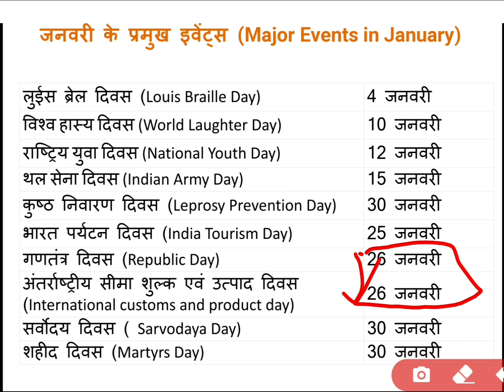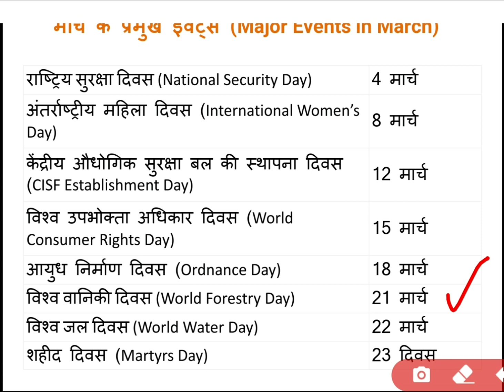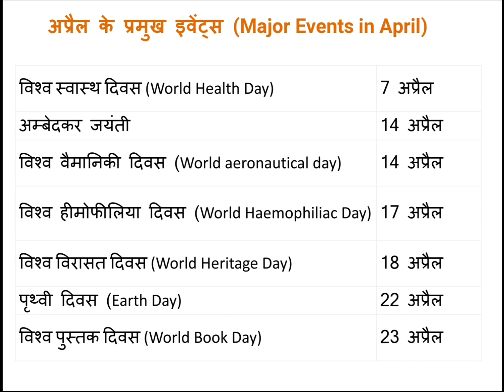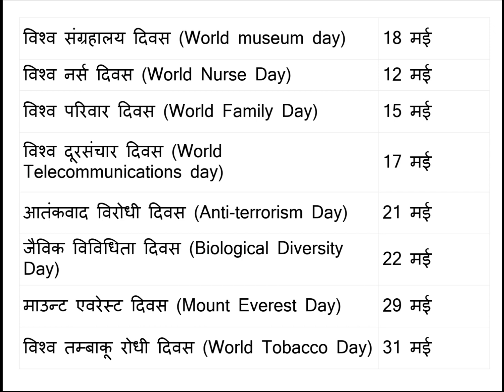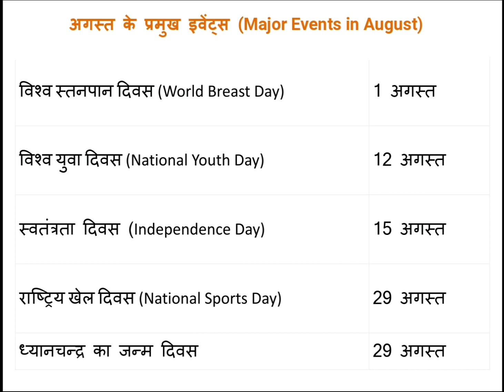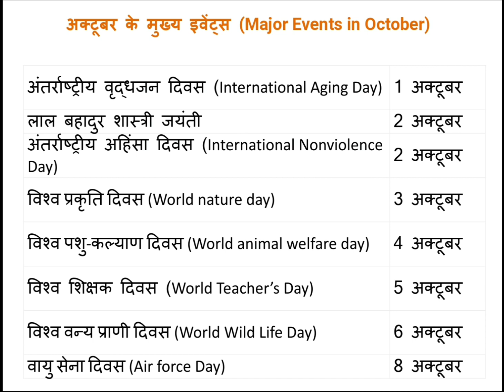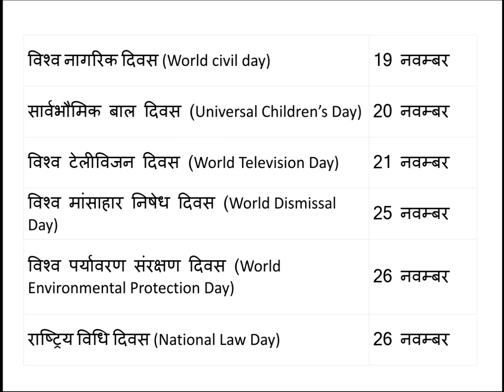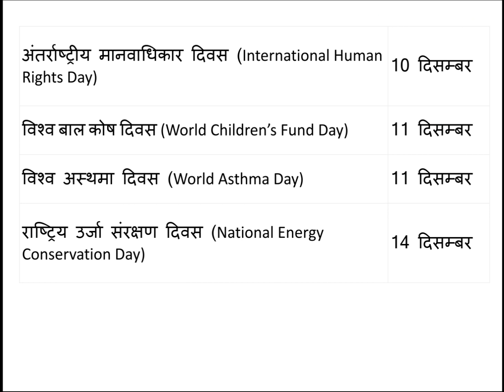List of all Important International and National Dates and Days | General Knowledge-सामान्य ज्ञान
Today here I am going to write down very important topic which are very helpful in all competitive exams. Topic is “List of all Important International and National Dates and Days”. Generally 4-5 questions come in every exam from this topic. So this is very important topic for those students who are preparing government exams.